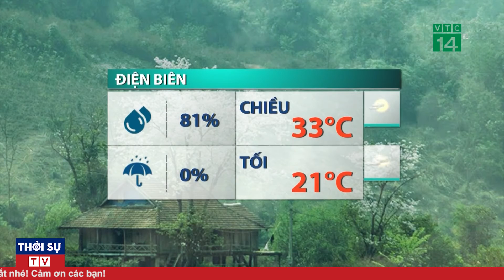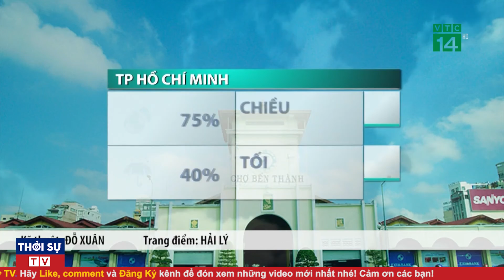Dự báo thời tiết mới nhất ngày 29 tháng 9 năm 2021 | Tin bão mới nhất | Thời tiết 3 ngày tới